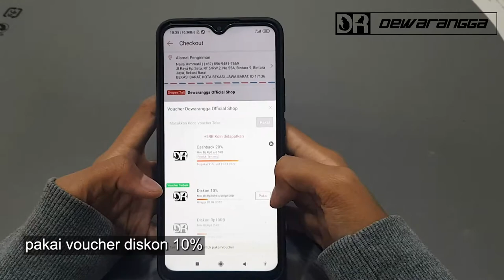Mau DISKON + CASHBACK pas belanja Vitamin & Shampoo untuk Kucing Kamu? Tonton + Follow Sekarang juga